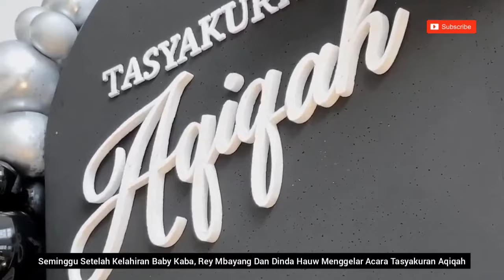TABAROKALLAH ! AQIQAH BABY KABA ANAK KE-DUA REY MBAYANG DAN DINDA HAUW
Cerita Keluarga Romantis Rey Mbayang Dan Dinda Hauw. saat Moment Spesial Tasyakuran Aqiqah Baby Kaba Anak Kedua Dinda Hauw Dan Rey Mbayang Yang memiliki nama lengkap Arashkaba Muhammad Mbayang. Berlangsung meriah dihadiri keluarga dan teman-teman Dari Rey dan Dinda Hauw. Semoga Keluarga Dinda Dan Rey Mbayang bahagia selalu.